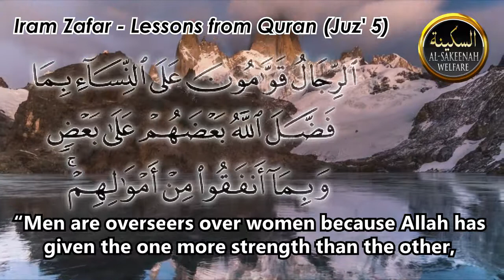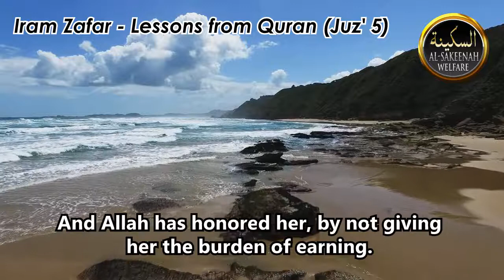Lessons from Quran - Juz' 5 (Ramadan 2017) ᴴᴰ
Important lesson from Quran, Juz' 5 (Surah An-Nisa, Verse 34).

Background Nasheed: Kitab Allah - Ahmed Bukhatir

* * * * * * * * * Video Text * * * * * * * * *

I seek refuge in Allah (swt) from the accursed Shaitan.

"My Lord, expand for me my breast [with assurance], and ease for me my task, and untie the knot from my tongue, that they may understand my speech"

Now a part of verse 34 of Surah An-Nisa says,

“Men are overseers over women because Allah has given the one more strength than the other, and because men are required to spend their wealth for the maintenance of women.”

Now the verse says that men are Qawan over women. In Arabic the word Qawan means the one who manages affairs, and the one who protects.

In this verse we see that a house is being compared to a small kingdom, and a man is responsible to run the kingdom. And we see that taking and fulfilling responsibility is no easy job. So what is there being inferior about?

That Allah has given man the responsibility to earn and make arrangements of the house. And she will sit there, in the house like a queen and enjoy everything.

And Allah has honored her, by not giving her the burden of earning. Would it have been a matter of great honor, if Allah would have said that you produce children, take care of the house and earn for the family as well?

And secondly, to run any institution, you have to have a head (a person of authority). What if a school had two principals? A country had two prime ministers? How would they run?
So this was a crucial need to make stable the kingdom of home. And in this verse, Allah tells why a man has been made Qawam.

Number 1, that he is physically and emotionally strong. Whereas a woman has to go through menstruation, pregnancy, and childbearing. And a woman is more emotional, and being emotional is not a weakness but need for her duties of motherhood.

And secondly, why man is made Qawam? Because he strives and he spends on his family. And this is a sacrifice on his part.

For example, a person does a business and his money is being used in a business then he is the one most deserving to control that business.

So if we make a summary of the responsibilities of a man, then these are:

1. Take care of the wife.
2. Protect her.
3. Earn for her.